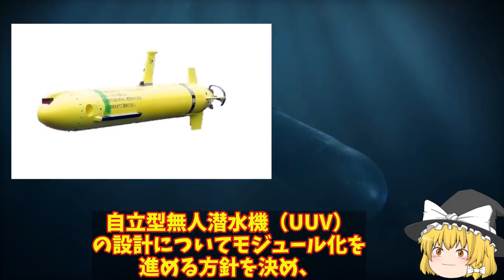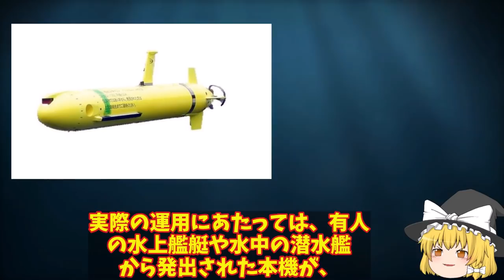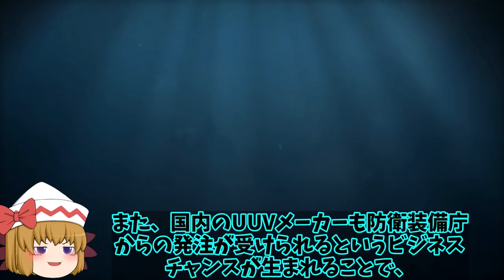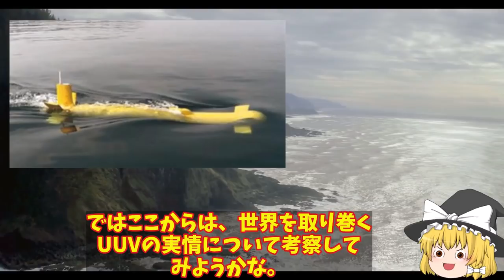三菱ついに完成自立型無人潜水艦！部品共有化を図り民生品との量産体制日本特技に視覚なし【ゆっくり解説・軍事News】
引用・転載「出典：海上自衛隊ホームページ」
引用・転載「出典：航空自衛隊ホームページ」
引用・転載「出典：陸上自衛隊ホームページ」